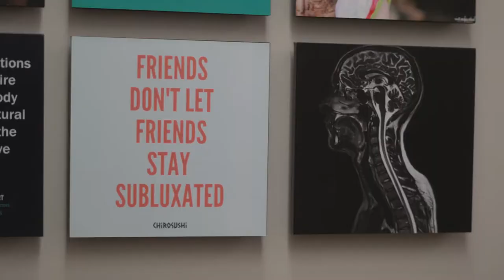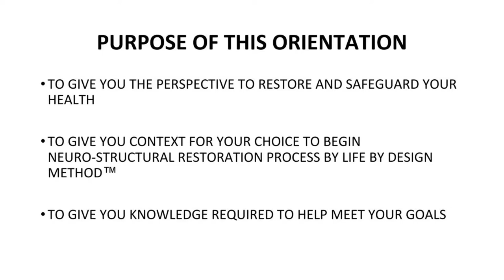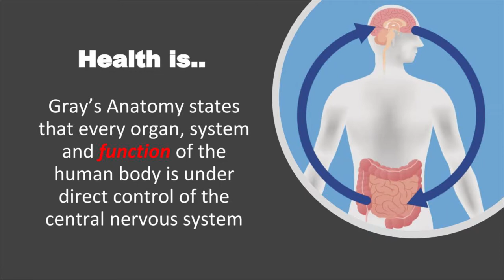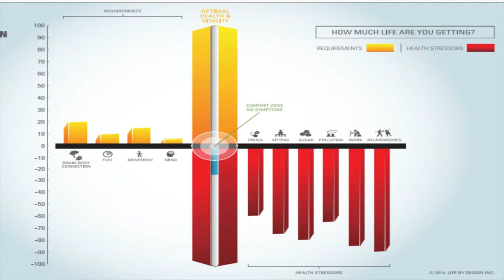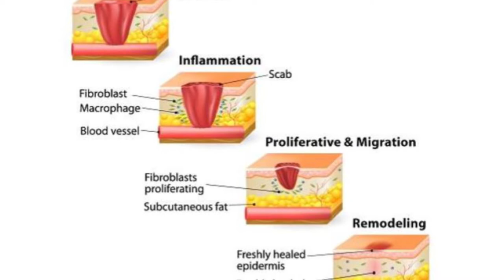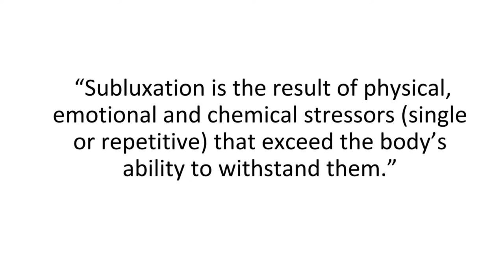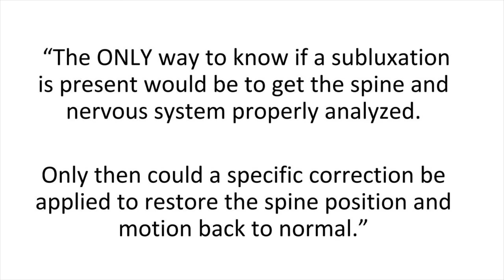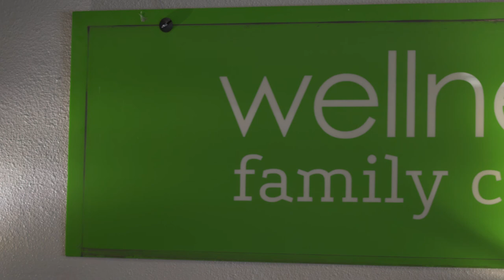Belvidere IL Chiropractor - Orientation Video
Understand true health and the Life By Design method that Wellness Tree Family Chiropractic uses.